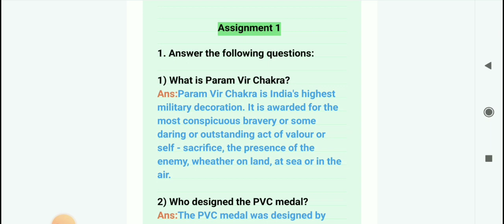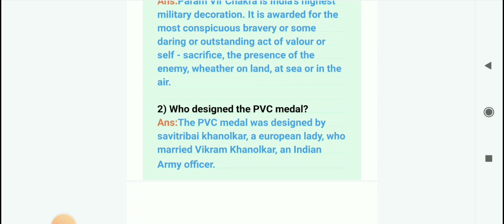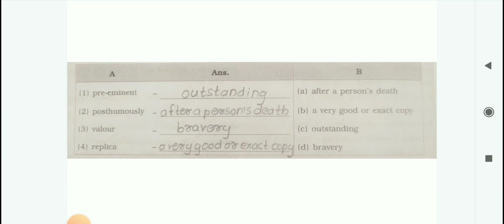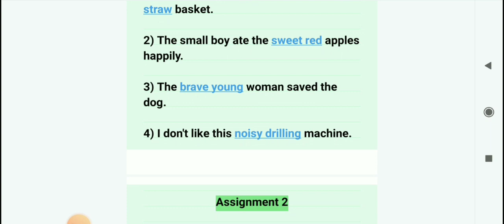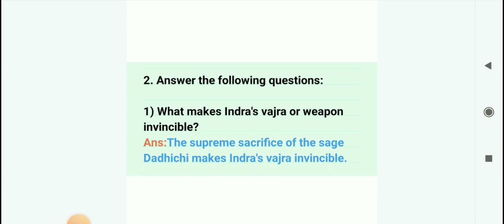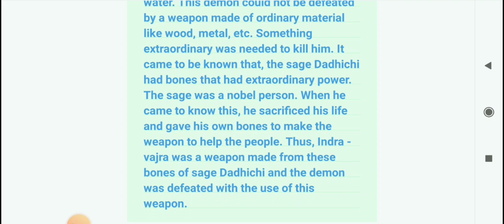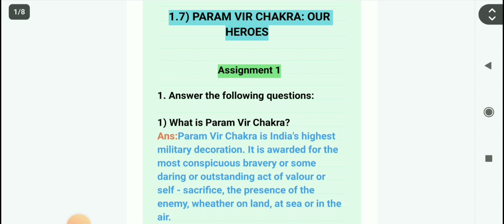STD - 6th English Lesson no. 1.7) Param Vir Chakra: Our Heroes Workbook Question and Answers.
my videos